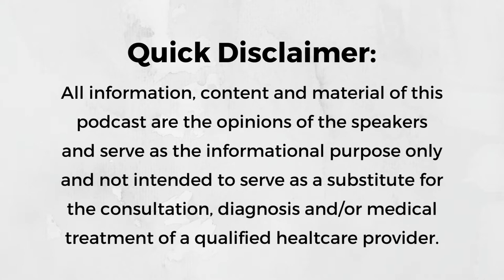Episode 171 : Breathing Shouldn’t be Audible with Hallie Bulkin, MA, CCC-SLP, CMT, COM, QOM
Hallie introduces an exciting new series “Symptoms of Orofacial Myofunctional Disorders”.  In this first episode of her series she discusses audible breathing and what it indicates.  She highlights the impairments to our overall health across the physical, cognitive and emotional domains as well as the professionals trained in assessing, diagnosing and treating these impairments.